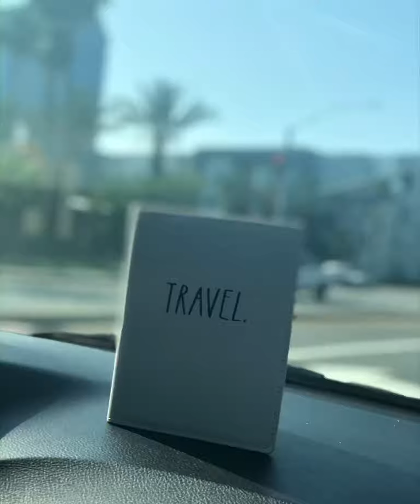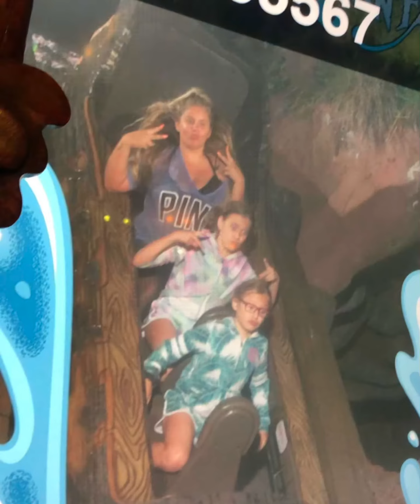Disneyland California June 2019 Part 1.